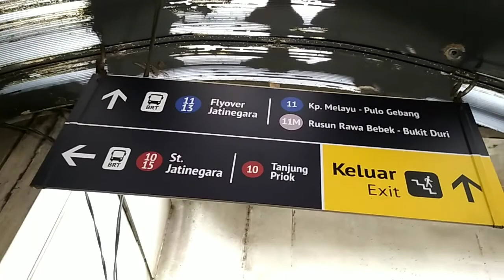Cara Menuju Stasiun Jatinegara Lewat Halte St.Jatinegara YG Arah PGC Cililitan&Flyover Jatinegara